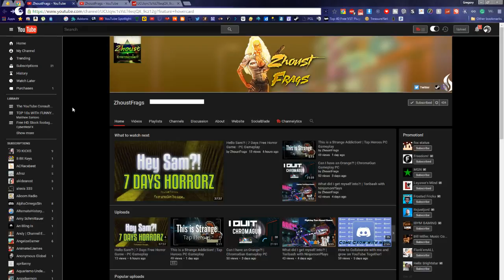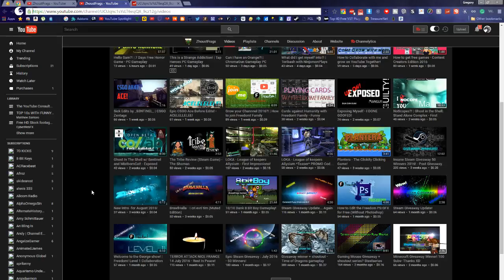Channel Review: ZhoustFrags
90% .. 6.31K/7K
AllyGamerGirl
First of all, as a disclaimer I want to inform you that I have no professional background in Social Media Consulting or Marketing. I am doing these videos solely out of a desire to see others with both talent and drive to become more successful with bringing their brand to the forefront of Youtube's search engine and getting more consistent viewerships across the board.
RULES:
1. I recommend you have AT LEAST 30 videos uploaded to your account.
2. In order to properly assess your channel, it needs to be a minimum of 5 months old to provide proper analytics.
3. DO NOT assume that I will sugarcoat any parts of my review, as I feel that if I am to do a proper job of consulting you, I need to be as honest as possible; if you channel is horrible, I won't put it that bluntly, but I will tell you that you need to SERIOUSLY work on improving your skills before seeking to gain more views/subscribers.

Finally, I thank you for watching my video, and if you could, I would appreciate if you helped support this individual's channel by either viewing some of his content, or even subscribing to further their continued success.

Also, here are the tools I use to create my videos and other things